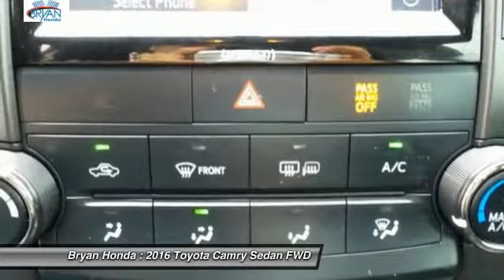2016 Toyota Camry Fayetteville NC, Fort Bragg NC, A240179A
Bryan Honda
4104 Raeford Rd

Camry SE Sunroof, Non Smoker, and CLEAN CARFAX!. Convenience Package (Alarm & Immobilizer Anti-Theft System, EC Auto-Dimming Rearview Mirror w/ Compass, HomeLink Universal Transceiver, Push Button Starting System, and Smart Key System w/Panic Wireless Door Lock), Moonroof Package, 7.0J x 17 Alloy Wheels, Air Conditioning, Bumpers: body-color, Delay-off headlights, Exterior Parking Camera Rear, Front Bucket Seats, Fully automatic headlights, Heated door mirrors, Panic alarm, Power door mirrors, Power driver seat, Power windows, Radio: Entune Audio, Rear window defroster, Remote keyless entry, Speed control, Spoiler, and Steering wheel mounted audio controls.